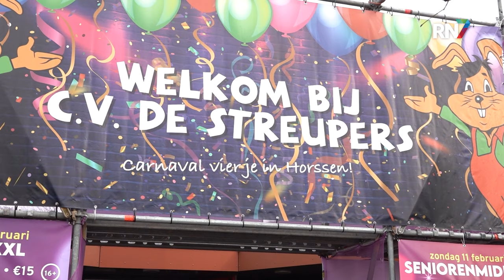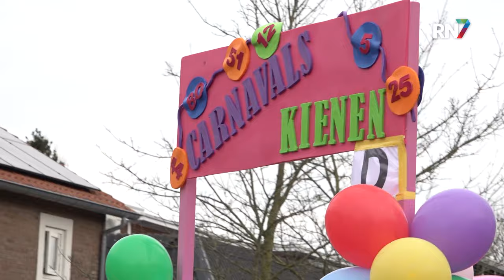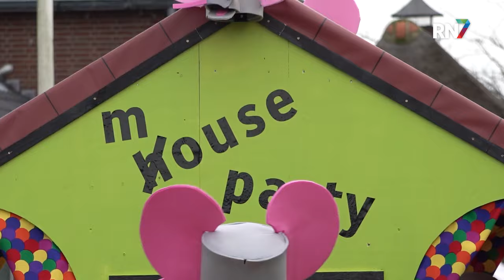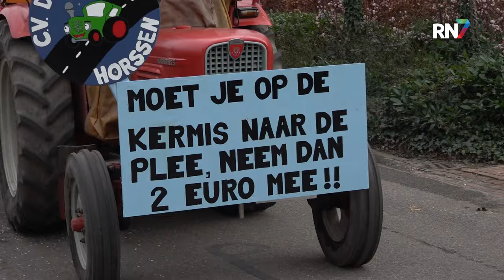Optocht van Horssen || RN7 REGIONIEUWS